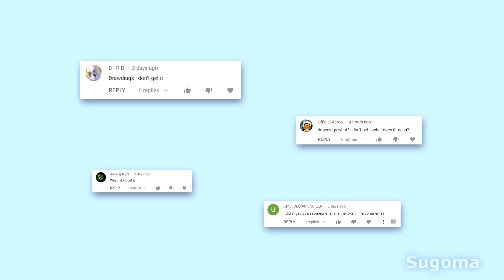What does Squidward Backwards mean?🤔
ඞ Subscribus, if you not SUS